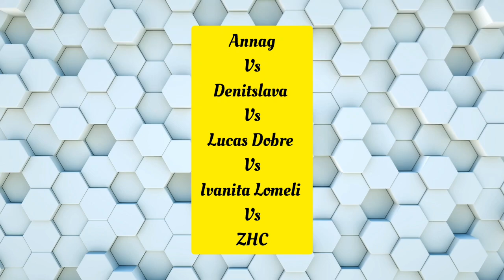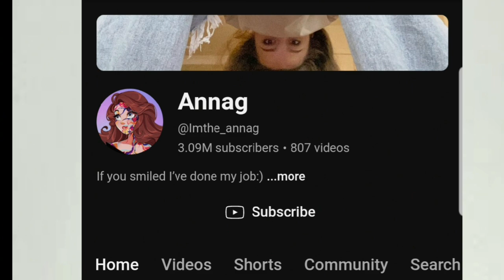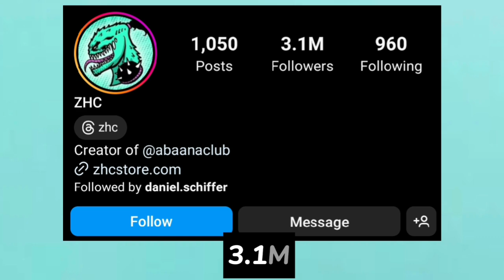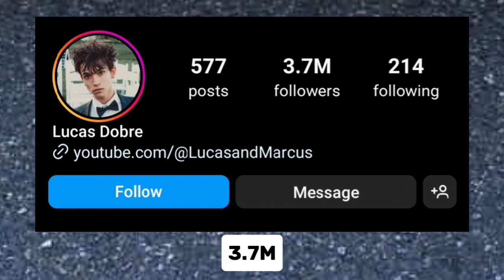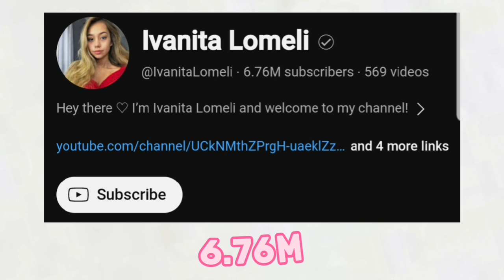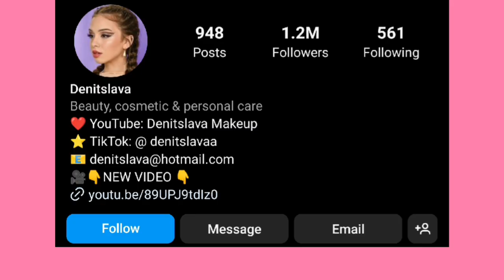ZHC Vs Lucas Dobre Vs Ivanita Lomeli Vs Annag Vs Denitslava Lifestyle Comparison In 2024🌟